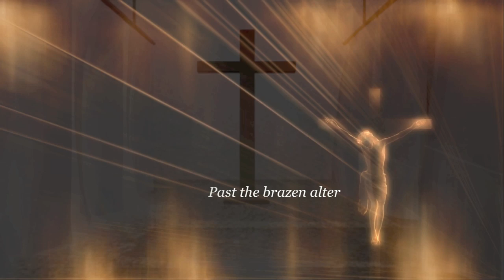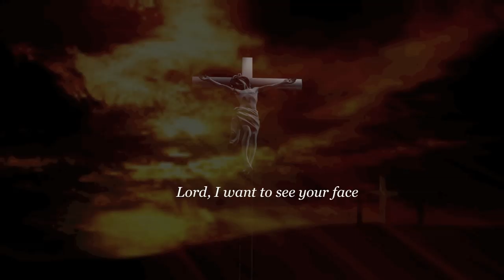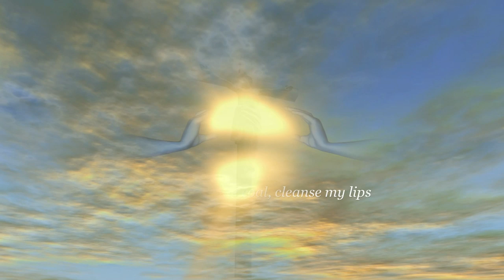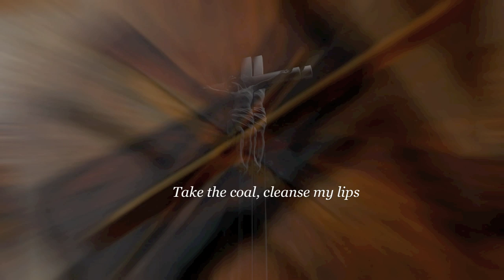Take Me In | Dave Browning (cover song) Pennamen Music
TAKE ME IN | Holy of Holies (lyrics)
Take me past the outer courts
Into the Holy place
Past the brazen altar
Lord I want to see your face
Pass me by the crowds of people
The priests who sing your praise
I hunger and thirst for your righteousness
And it's only found one place

Take me in to the Holy of Holies
Take me in by the blood of the Lamb
Take the coal, cleanse my lips, here I am

CHRISTIAN MUSIC VIDEOS | INSPIRATIONAL SONGS
Christian Music-Love Songs-Instrumentals-Cover Songs

Take Me In also known as Holy of Holies by songwriter Dave Browning and released, October 3,1989 on the Petra Praise Album

This song has always been one of my favorite Praise and Worship songs. There have been several versions of this song recorded by various artists and church services throughout the years.

May this orchestrated version of the song and video will bless other Christians to a closer more intimate walk with our Lord and Savior, Jesus Christ.
There are several variations of the lyrics, recorded by artists. I chose the lyrics as recorded by Petra in 1989.

Arrangement, instrumentation, vocals & production on this Dave Browning (cover song) performed by Steven Pennamen